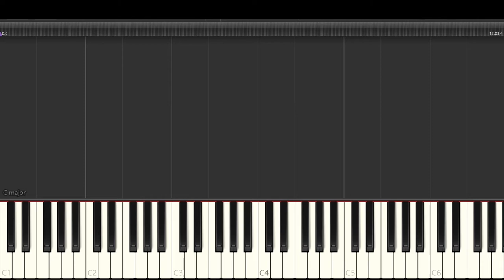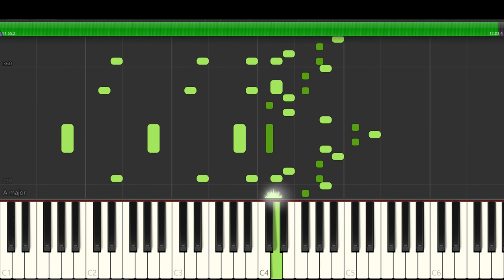Mozart - Clarinet Concerto in A major, KV 622, 1 Allegro - Piano Tutorial - Synthesia